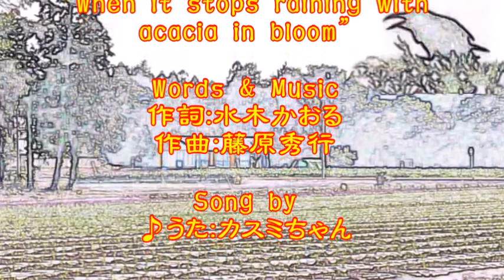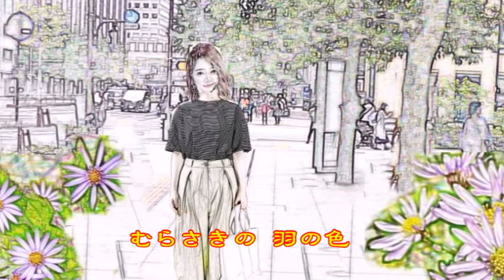♪『アカシヤの雨が止む時』日本の歌・心の歌 Japanese Songs old & new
日本の歌・心の歌　♪『アカシヤの雨が止む時』”When it stops raining with acacia in bloom”
Words & Music作詞：水木かおる 作曲：藤原秀行

７月３日NHK深夜便の「にっぽんの歌こころの歌」で『水木かおる作詞作品集』と題して１０曲が放送された。そのなかで、昭和の名曲1,000曲（歌謡曲のすべて上）にでている５曲をカスミの歌にしました。♪『アカシヤの雨が止む時』は、２曲目に放送されたものです。